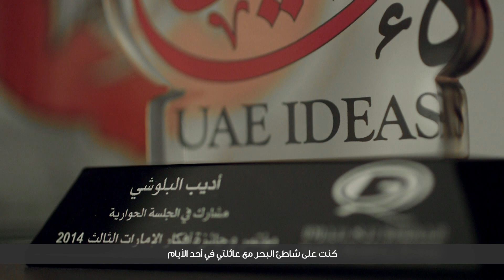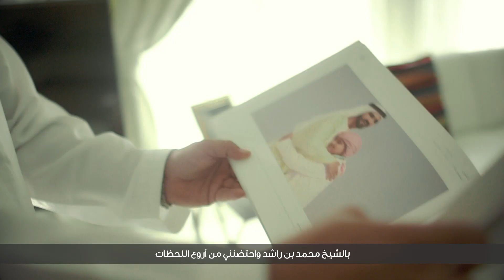Search For Solutions Drives Young Inventor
11-year-old “whiz kid” Adeeb Al Balooshi has received global recognition for his inventions.